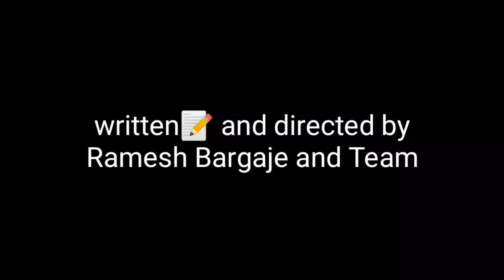मनाला भिडणाऱ्या गोष्टीबाराखोडीचं राजकारण भाग-२! Barakhodich Rajkaran#ep-2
मनाला भिडणाऱ्या गोष्टी
बाराखोडीचं राजकारण
भाग-1
आमचे सर्व व्हिडीओ पहा

Background music credit-mixkit
Epic emotional music